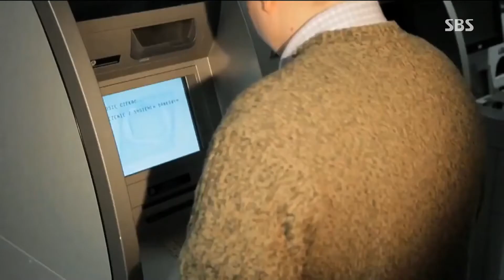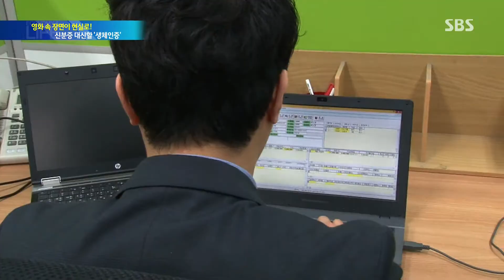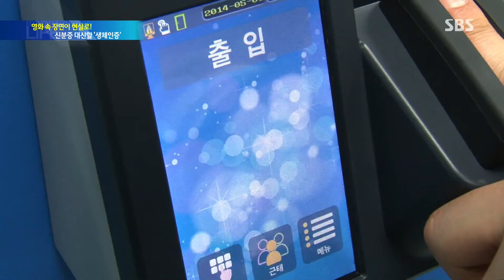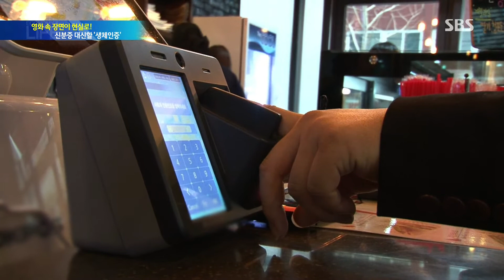영화 속 장면이 현실로! 신분증 대신할 '생체인증' @SBS 생활경제 2089회 20150427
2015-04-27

갈수록 늘어가는 개인정보 유출사건.
사실 개인정보가 '나'라는 사람을 입증하는 방법인데, 이제 영화에서 보는 것처럼 얼굴, 눈동자, 그리고 정맥 같이 신체 정보가 신분증을 대신하는 생체인증 시대가 곳 열릴 것 같습니다.